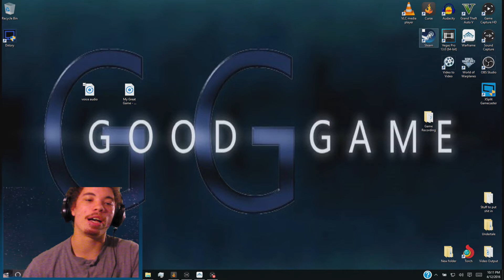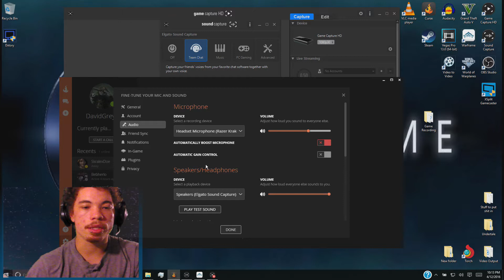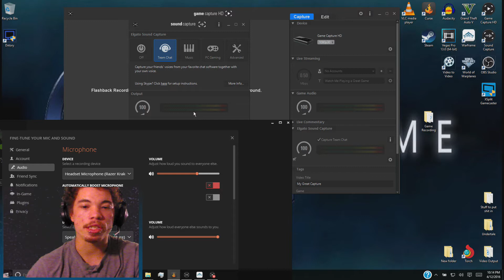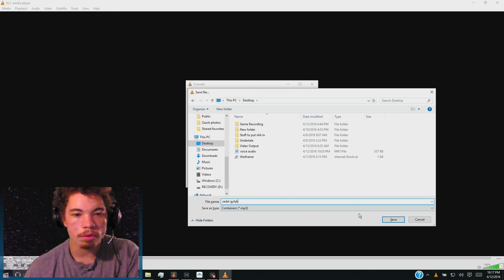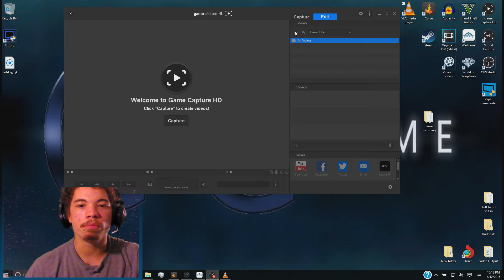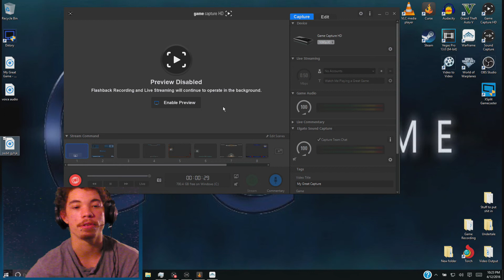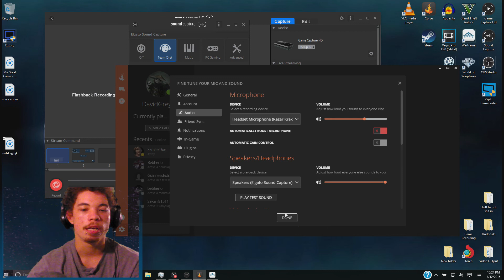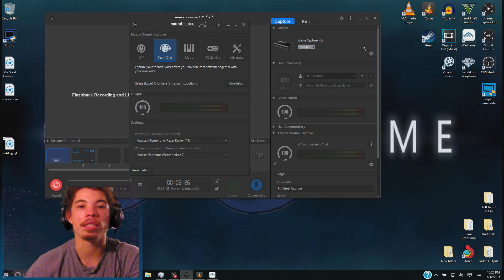Elgato Sound Capture Game Audio & Voice Chat For PC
This is a tutorial about getting the Elgato to record game audio from your PC and and you voice chat in Skype, Curse, or any other voice chat application.

Just follow what I do and those who use the Elgatoo to record PC gaming will be able to use the Elgato to it's fullest potential.

GG man